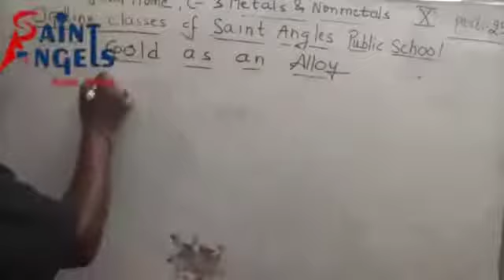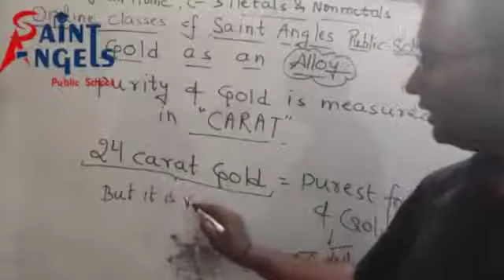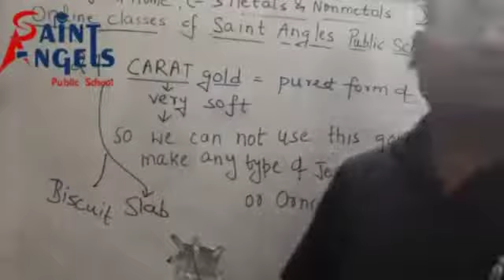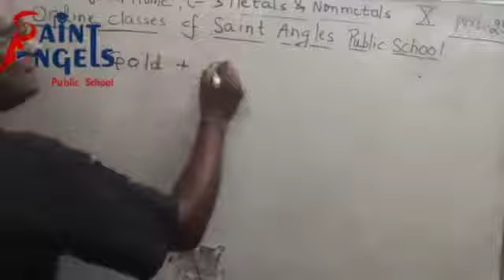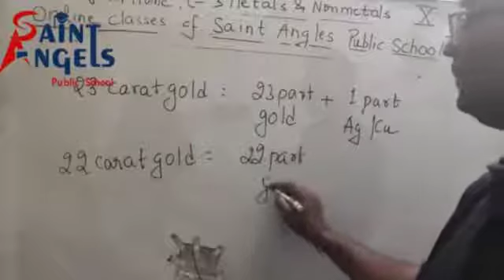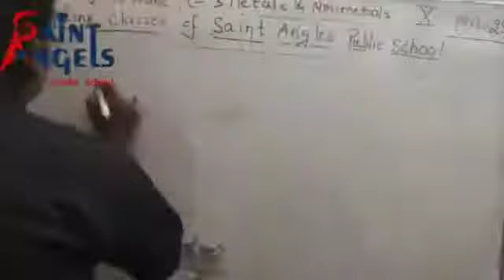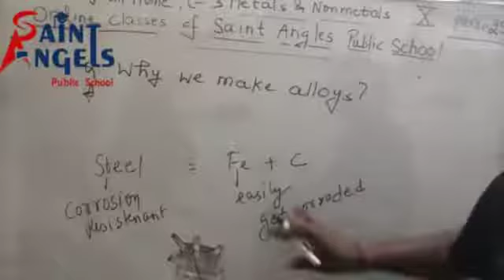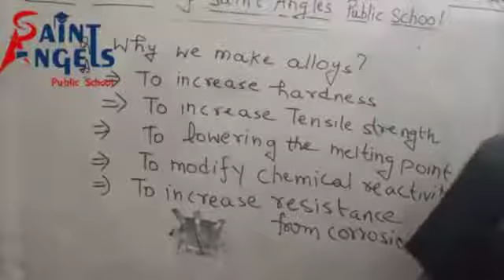SAINT ANGELS SCHOOL, CLASS 10, GOLD AS AN ALLOY, CHEMISTRY CH-3 PART-25